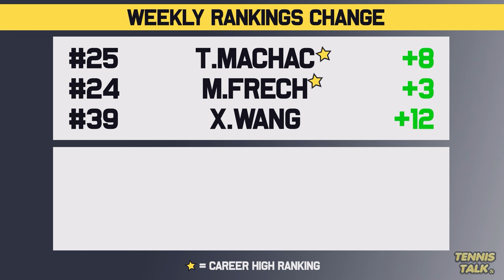Sinner Locks Year End No. 1 | Djokovic ATP Finals Boost | Sabalenka Wins Wuhan | Tennis Rankings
The Asian Swing is now complete with Sinner winning at shanghai Masters 2024 and Sabalenka winning at the Wuhan Open 2024. Djokovic and Zheng helped themselves to a rankings points boost after making the finals of those events and put themselves in contention for the ATP Finals and WTA Finals.

0:00 | Intro
0:14 | Past Results
0:49 | Rise & Fall
1:35 | WTA Rankings
2:15 | WTA Finals Race
3:08 | ATP Rankings
3:38 | ATP Finals Race
4:29 | Outro